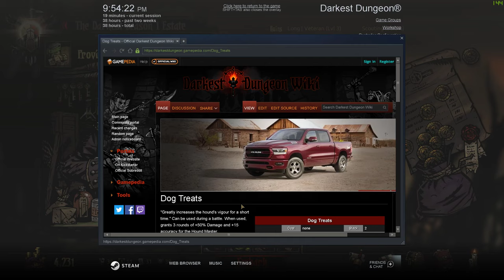Darkest Dungeon (Season One)(20)